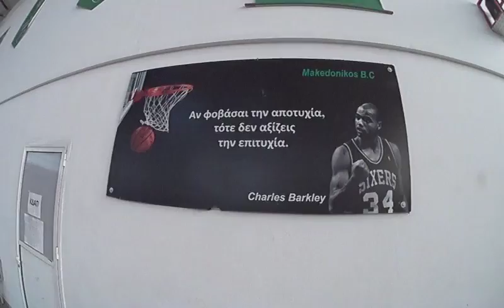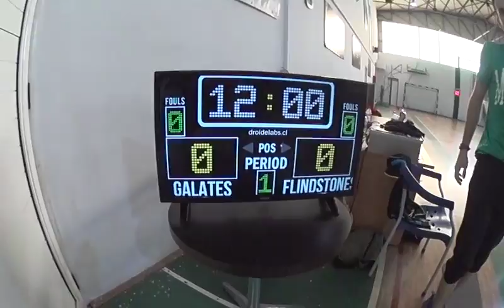Thess 4on4: Ιπτάμενοι Γαλάτες Vs Flintstones 50-45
Δύσκολη και αγχωτική αλλά... νίκη για τους Ιπτάμενους Γαλάτες εναντίων των Flintstones με 50-45 για το πρωτάθλημα Thess 4on4.
Αν και χωρίς αλλαγές οι Γαλάτες πήραν από την αρχή του αγώνα το προβάδισμα και το κράτησαν μέχρι τέλους, παρόλο που  οι Flintstones πίεζαν καθ'όλη την διάρκεια για την ισοφάριση. Η αστοχία όμως από το τρίποντο και τα χαμένα ριμπάουντ στη ρακέτα δεν επέτρεψαν να διεκδικήσουν τη νίκη.
Δείτε δηλώσεις νικητών και ηττημένων.